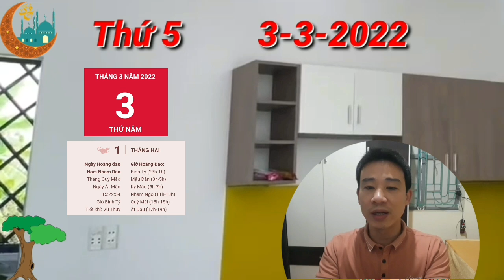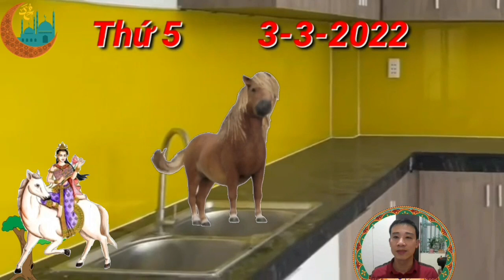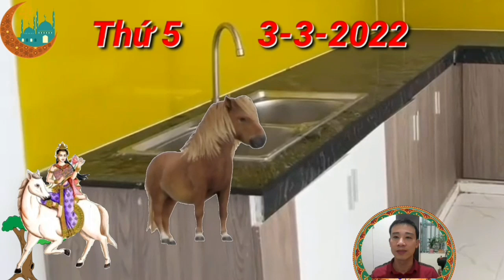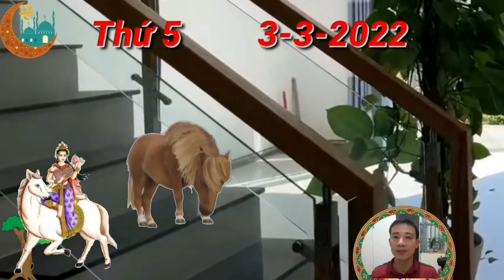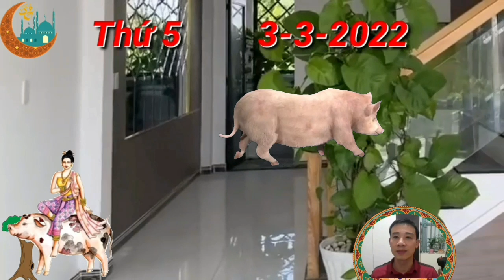TU VI Ngày 3/3/2022 MỞ TIỆC ĂN MỪNG, Con Giáp TRỜI CHO LỘC, GIÀU TO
trong ngày Mão Tuất hợp Hỏa cục này, người tuổi Tuất sẽ nhanh chóng lập ra được những kế hoạch phù hợp để rồi có thêm cơ hội hợp tác làm ăn thuận lợi hứa hẹn sẽ mang về những khoản lợi nhuận không hề nhỏ nữa.

Thêm Chính Quan ở bên, con giáp này như hổ mọc thêm cánh, con đường công danh sự nghiệp chưa khi nào lại sáng rõ đến vậy. Ngày được thăng quan tiến chức chắc chắn sẽ không còn xa bạn nữa đâu, hãy cùng nỗ lực và cố gắng hơn nữa nhé.

Người độc thân vẫn tiếp tục lẻ bóng một mình trong ngày Mộc khắc Thổ này. Dường như bạn vẫn chưa thể thoát ra khỏi vỏ bọc của mình và cho bản thân một cơ hội để đón nhận yêu thương từ một ai đó. Hãy để quá khứ ngủ yên và nhìn về tương lai phía trước đi nhé.